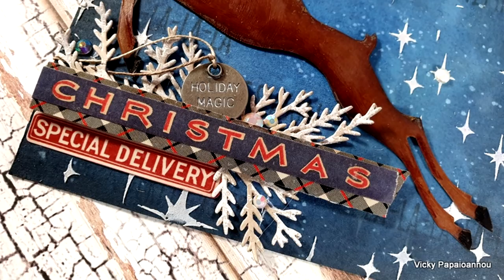Art Journal | Reindeer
Creating an art journal using mixed media techniques.

• Stampers Anonymous - Tim Holtz - Christmas - Cling Mounted Rubber Stamp Set - Scribble Woodland

• Ranger Ink - Tim Holtz - Distress Oxides Spray - Tumbled Glass

• Ranger Ink - Tim Holtz - Distress Oxides Spray - Iced Spruce

• Ranger Ink - Tim Holtz - Distress Oxides Spray - Faded Jeans

• Ranger Ink - Tim Holtz - Distress Oxides Ink Pads - Faded Jeans

• Ranger Ink - Tim Holtz - Distress Oxides Ink Pads - Black Soot

• Ranger Ink - Tim Holtz - Distress Oxides Ink Pads - Vintage Photo

• Ranger Ink - Tim Holtz - Distress Oxides Ink Pads - Ground Espresso

• Ranger Ink - Tim Holtz - Distress Micro Glaze - 1 Ounce

• Faber-Castell - Mix and Match - Stamper's Big Brush - Gift Set - 15 Pieces